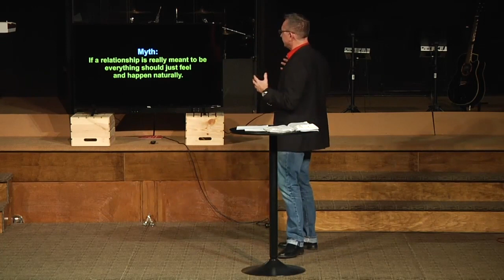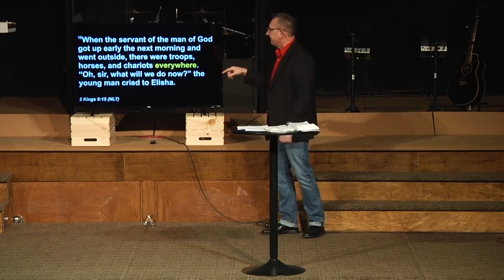Relationship Habit #2: Be Intentional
Being intentional in relationships is a habit that can produce immediate results.  In this video, Mike shares that just being married doesn't make a good marriage, just like having children doesn't make you a great parent.  It takes intention.  Mike also includes some great conversation questions that add health and strength to the relationship.

**A Song for Dads and Daughters (Original Song)**